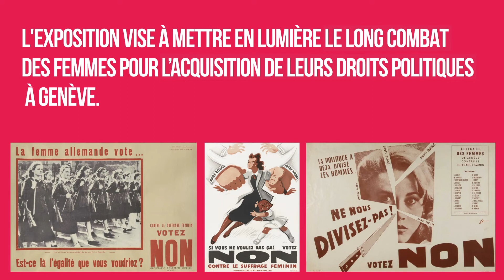Exposition "Depuis 1960 seulement"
L’Etat de Genève, la Ville de Genève et SIG vous partagent cette vidéo sur le suffrage féminin à Genève «Depuis 1960 seulement!».
Une exposition avait été organisée au parc des Bastions en mars 2020. Découvrez en images les stéréotypes des affiches de l’époque… qui ont encore la vie dure aujourd’hui.
Encore tous nos meilleurs vœux pour cette année 2021! Ensemble, continuons à agir pour une société plus égalitaire et humaniste.